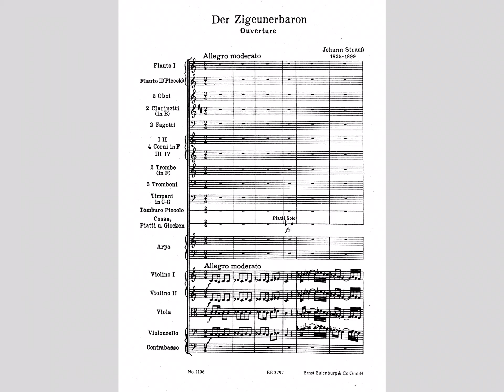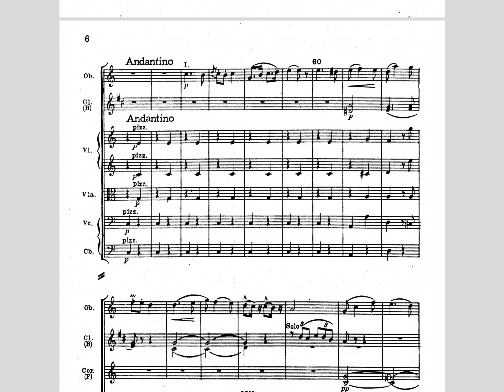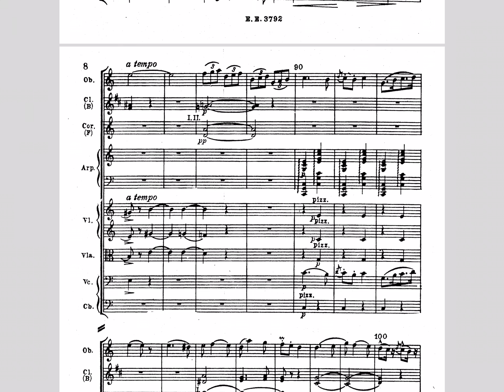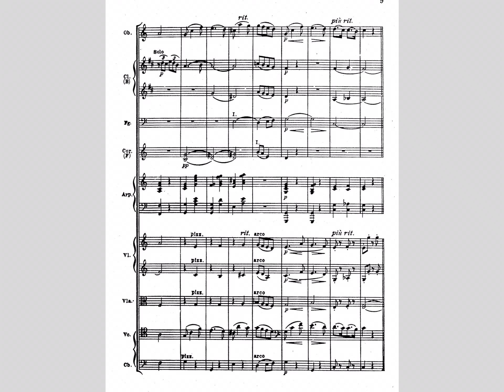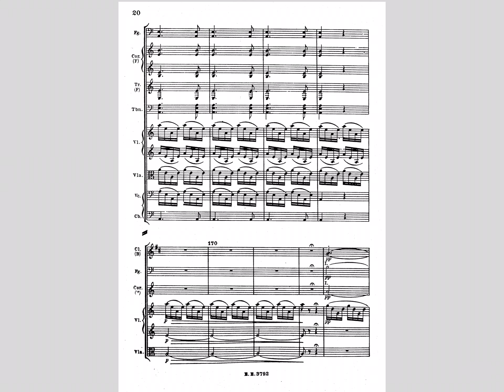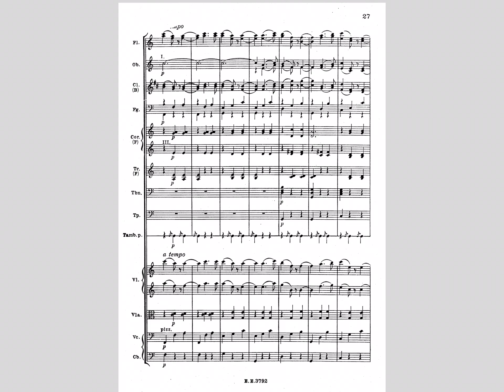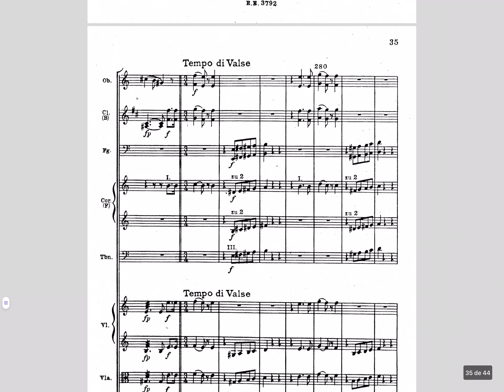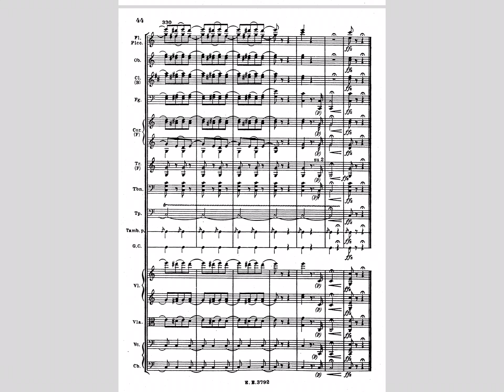JOHANN STRAUSS II: EL BARÓN GITANO, OBERTURA